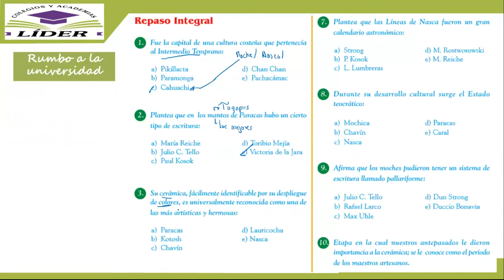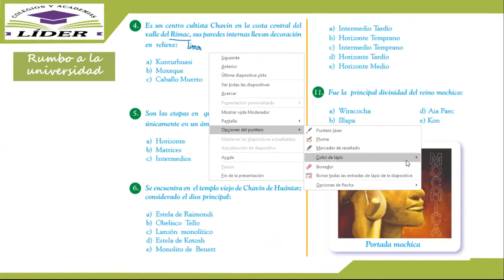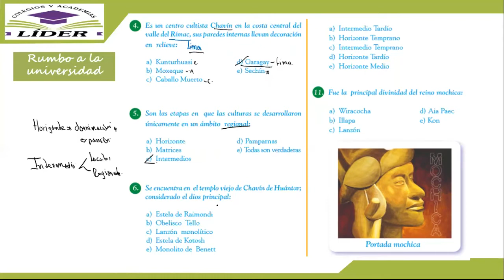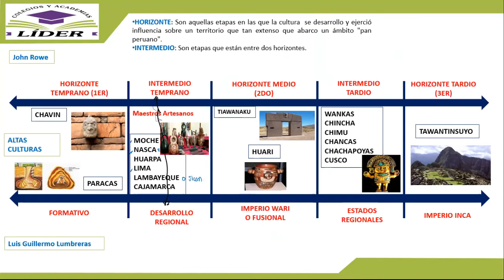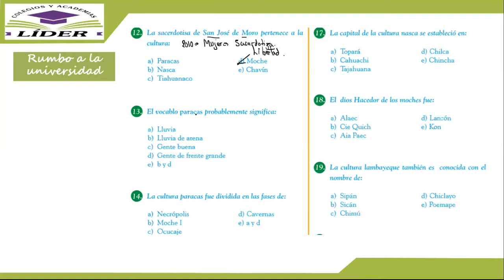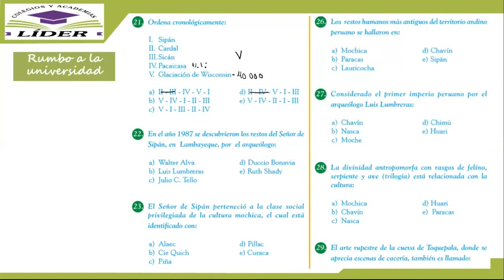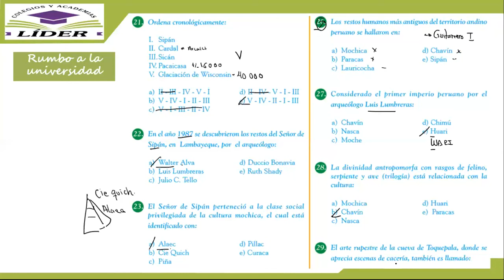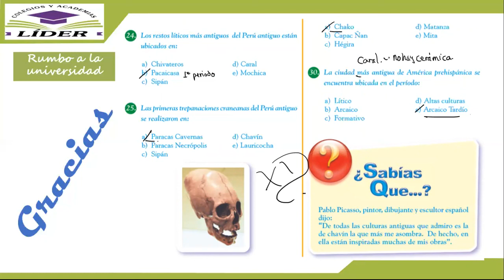REPASO INTEGRAL - HISTORIA DEL PERÚ - NIVEL I - SECUNDARIA